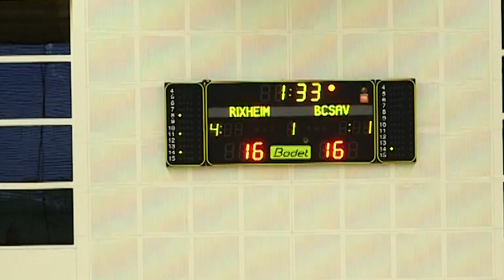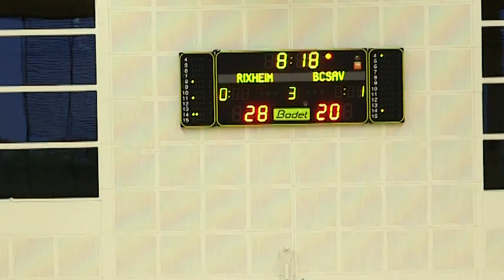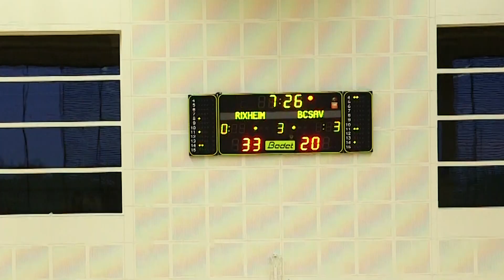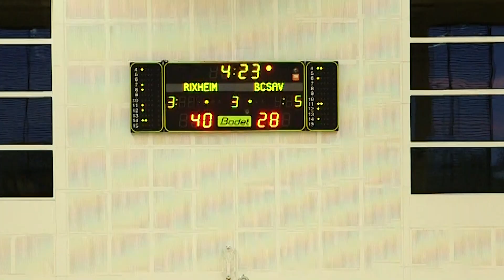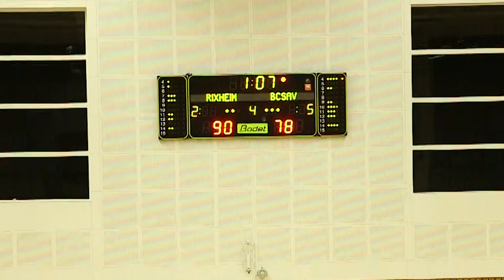Résumé Saint André Les Vergers CSSl Rixheim (Journée 26-Match retour)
LE CSSL RIXHEIM RESTE EN NM3 POUR LA SAISON 2023/2024.
Les joueurs de Cédric GARNIER et Hakim BOUDAIRA terminent à la cinquième place du championnat de NM3 de la poule I. En battant les dryats du département de l'Aube, les protégés du président Moncef HALLOUL assurent son maintien en NM3.
Réalisation : Jean Pierre Bertrand